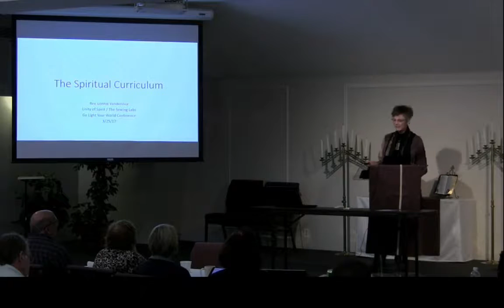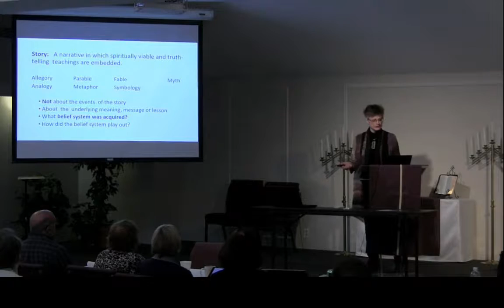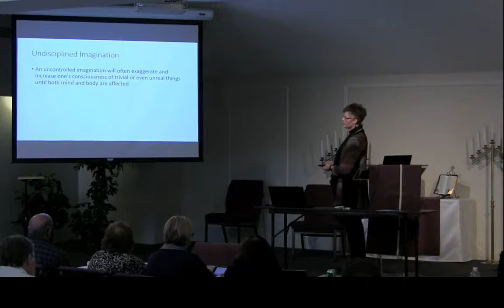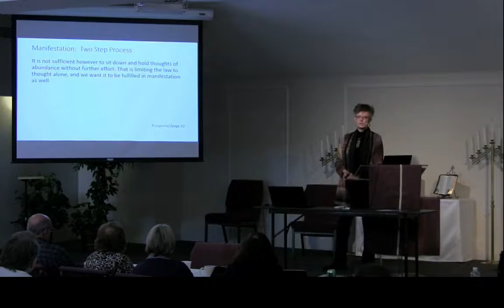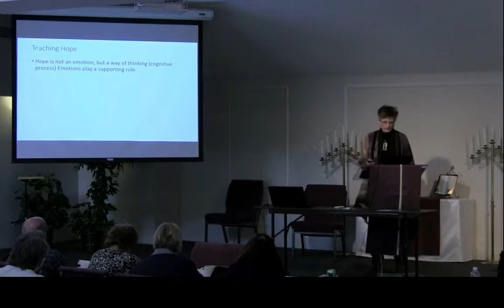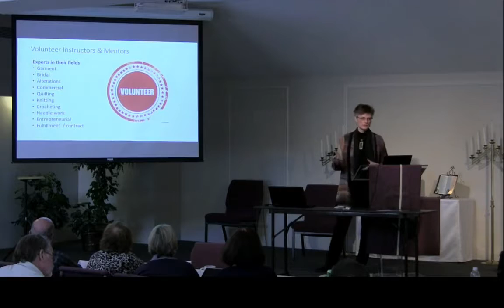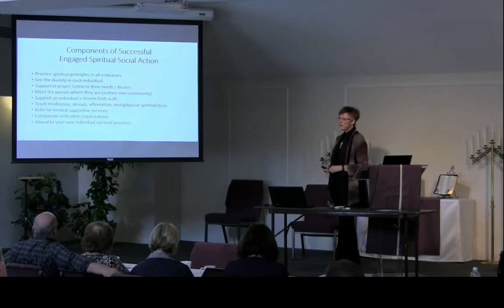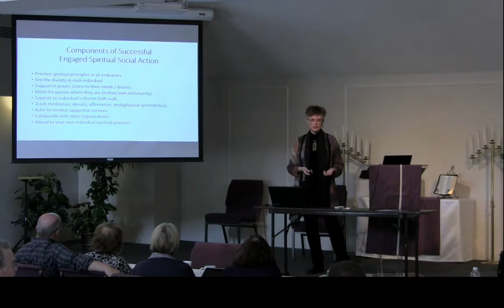go light your world 2017 lonnie vanderslice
Rev. Lonnie Vanderslice speaking at Go Light Your World 2017 conference on March 25, 2017.